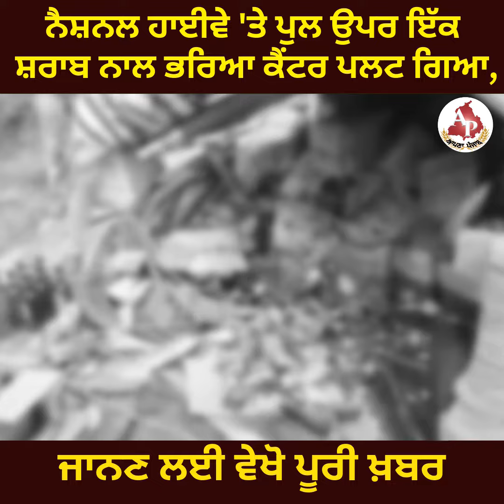ਨੈਸ਼ਨਲ ਹਾਈਵੇ 'ਤੇ ਪੁਲ ਉਪਰ ਇੱਕ ਸ਼ਰਾਬ ਨਾਲ ਭਰਿਆ ਕੈਂਟਰ ਪਲਟ ਗਿਆ